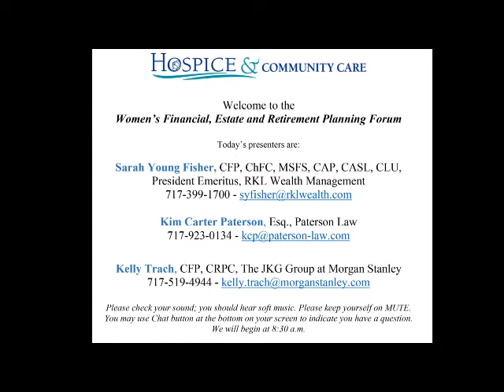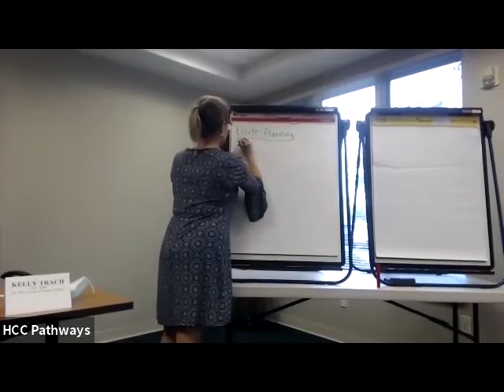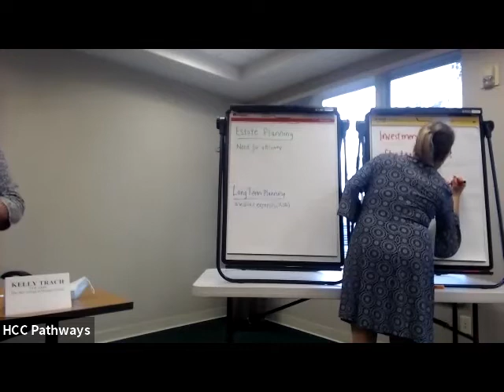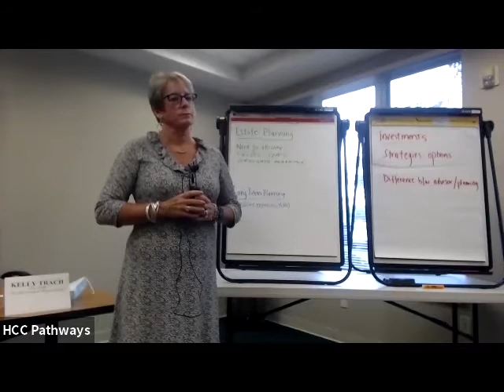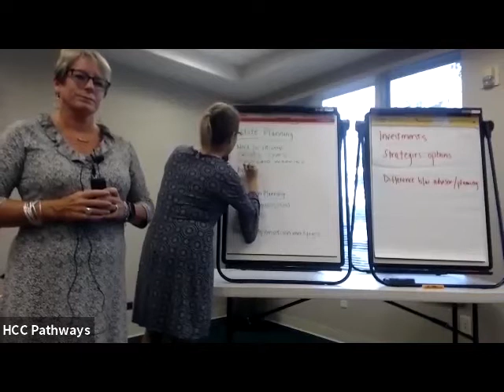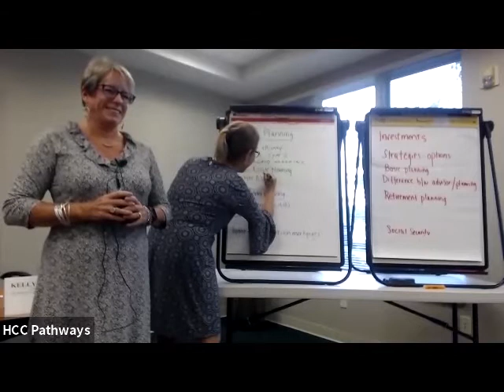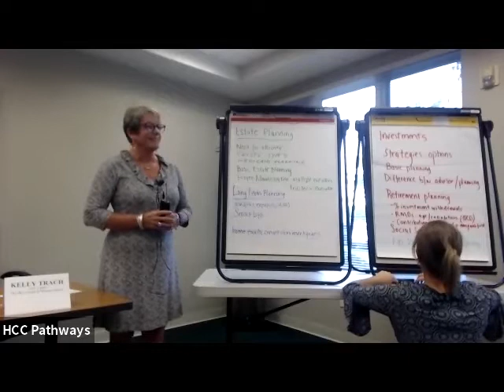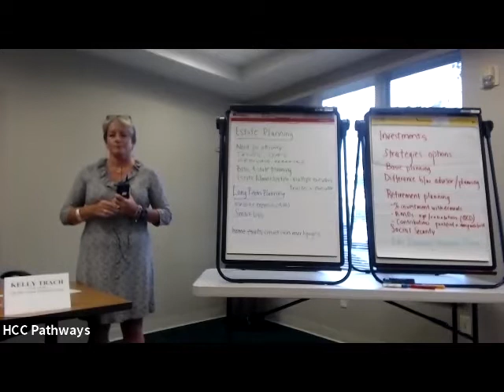2021 Women's Financial, Estate and Retirement Planning Forum